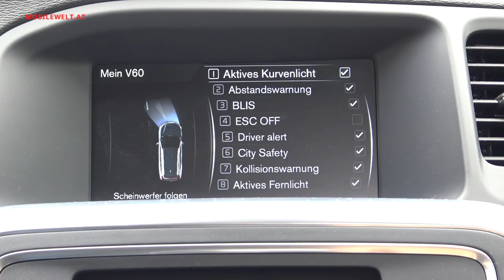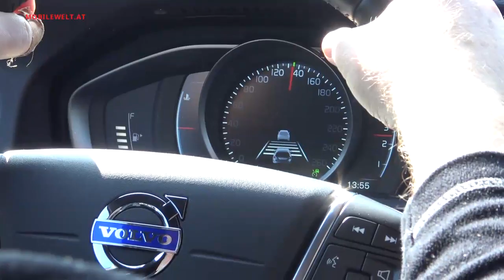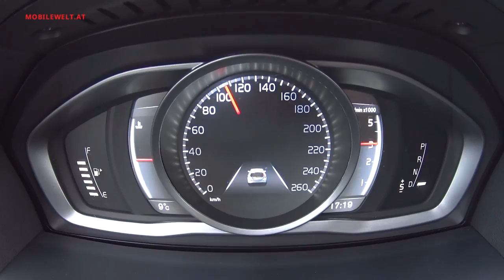Volvo V60 D3 Business Automatik 2016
Ein Mix aus Sportlichkeit, Kombi und schwedischer Solidität will der V60 sein. Eine interessante Variante ist der V60 D3 mit 150 PS Dieselmotor, 6-Gangautomatik und der Business-Ausstattung. Mehr Infos im Video.